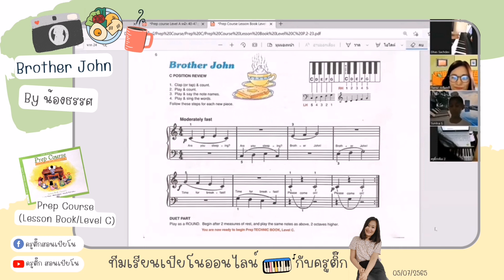Brother​ John​ | Piano​ Solo​ By​ น้องธรรศ​ | ทีมเรียน​เปียโน​ออนไลน์​กับ​ครู​ติ๊ก​